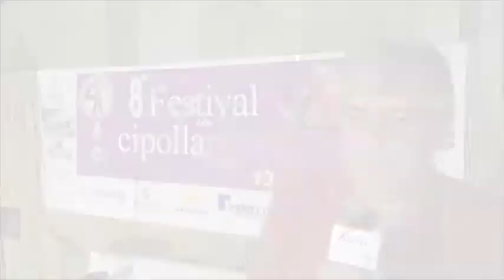8° Festival della cipolla - Intervista ad Antonio Albi - Campora San Giovanni, Amantea (Cs)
8° Festival della cipolla - Intervista ad Antonio Albi - Campora San Giovanni, Amantea (Cs)